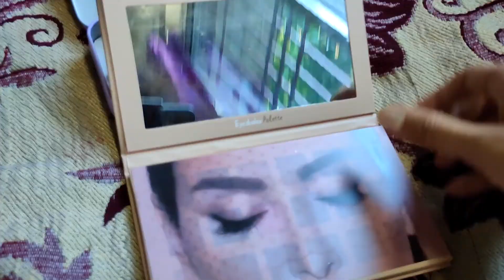VLOG: DURGA PUJA 2k21✨|| What Did We Do?🤔|| Where Did We Go?|| অসমীয়া Vlog || Shuchismita Hazarika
In today’s vlog i took you guys along with me to see Durga Puja celebrations in my hometown, Jorhat. I hope you guys enjoy today’s vlog.